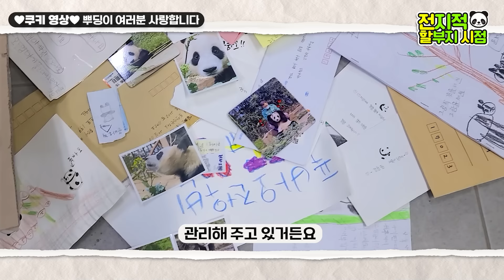(SUB)[전지적 할부지 시점] ep.57 아직도 집에 가기 싫어서 도망가는 푸공주와 할부지의 술래잡기🐼 │에버랜드 판다월드(Everland Panda Fubao)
【전지적 할부지 시점🐼】

이제 곧 봄이 끝나고
여름이 올 것 같은 날씨야☀

바오 가족들도 요즘
늦봄을 한창 즐기는 중이래🌸

그리고 어제! 푸린이날 선물로
플레이봉 완결판이 등장했어✨

지금 바로 판다월드로 가보자🌿